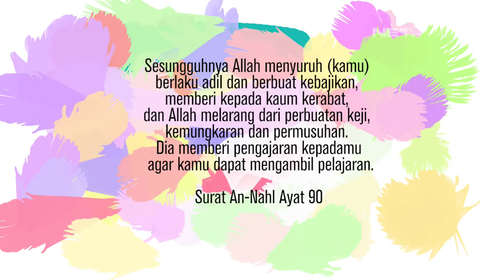SALIHA - Apa Itu Hijra Heart?